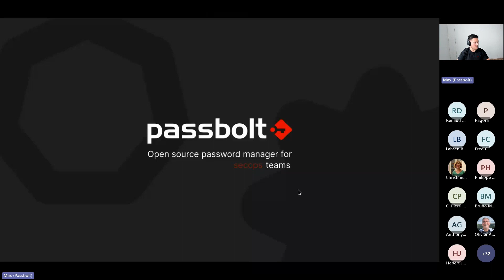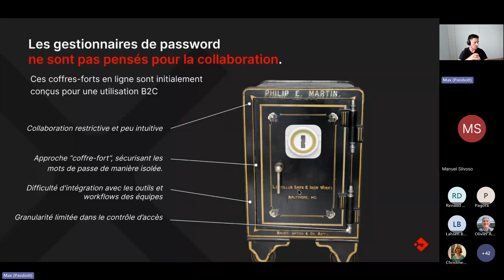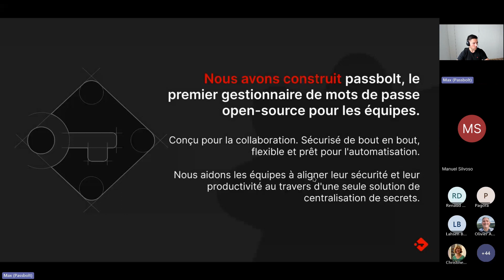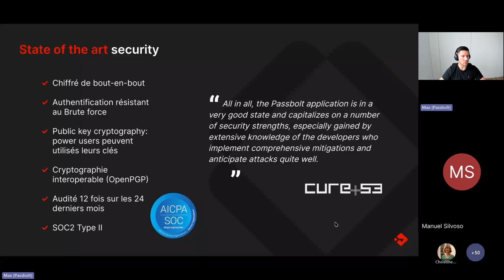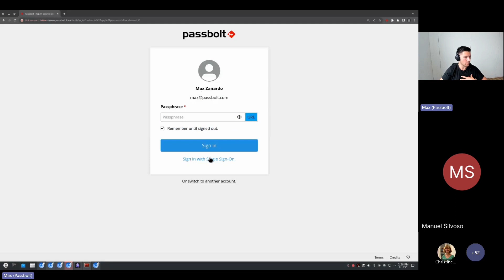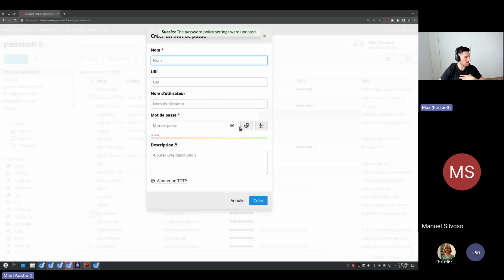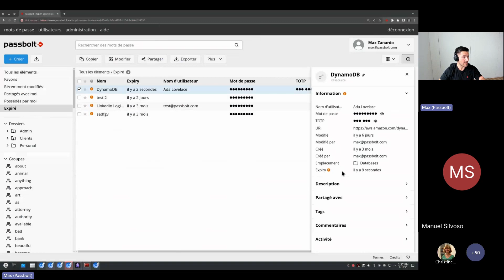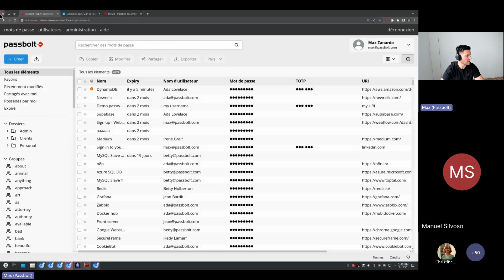Webinar: Renforcer la cybersécurité dans l'ESR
Collaboration Sécurisée sur les Mots de Passe dans les Universités.

Protégez la productivité de votre université en partageant de manière sécurisée les identifiants utilisateurs et machines entre professeurs, personnel, étudiants et anciens élèves, grâce au gestionnaire de mots de passe collaboratif et open-source Passbolt.